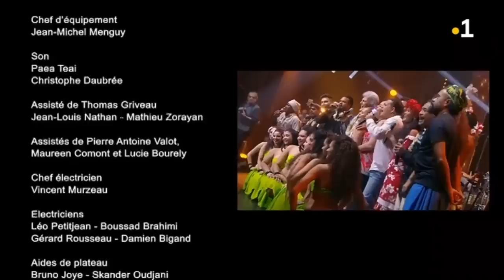Gabilou and friends : concert à l'Olympia - 22/02/2019